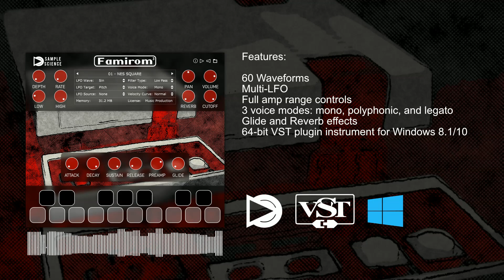Famirom v3 64-bit VST plugin instrument for Windows